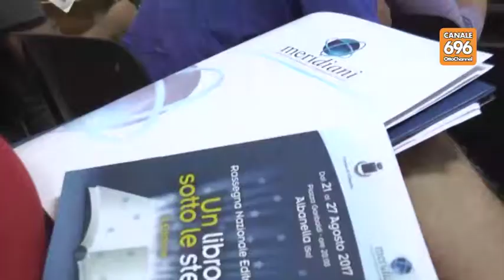Scrittori e poeti protagonisti di Un libro sotto le stelle